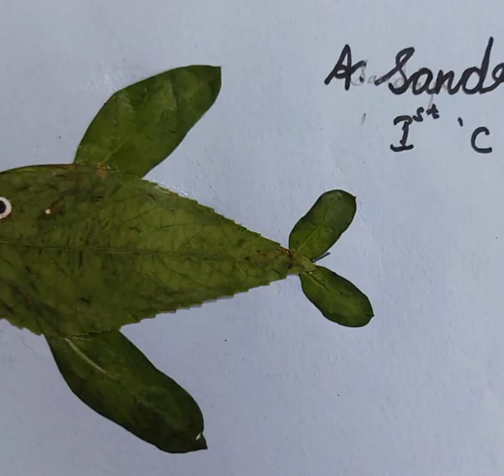Don Bosco Peravallur - Std I Saturday Activity